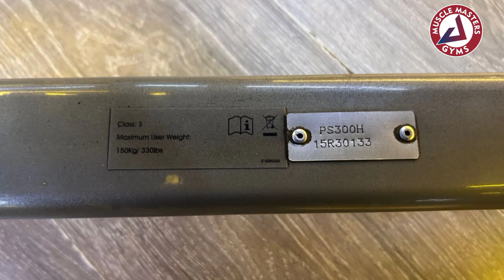Impulse PS300 Indoor Spin Bike Reviewed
Impulse PS300 Indoor Spin Bike

Hey, fitness enthusiasts! Welcome back to your channel “ Muscle Masters “ Thank you for all the support and love you've showered upon the channel. We've got something exciting for you - a detailed review of the Impulse Spin Bike!

What are the key features of the Impulse Spin Bike?,
What is the weight capacity of the Impulse Spin Bike?,
Best Exercise Spin Bike You Can Buy,
Impulse Fitness,
Impulse Indoor Cycle PS300,
How To Adjust A Spin Bike,
How to Maintain a Spinning Bike,